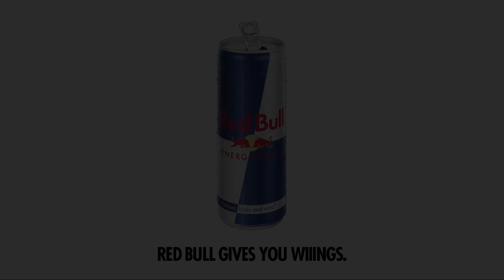Disguised vs Noot Noot - Verizon VCT Game Changers Series 3 Main Event - Day 1 Map 3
Re-watch Map 3 of Disguised vs Noot Noot in Verizon VCT Game Changers Series 3 Main Event - Day 1

Game Changers Series 3 marks the last shot for NA teams to earn their spot on the global stage to compete against the top teams in the world at the Game Changers Championship - Brazil. Game Changers NA Series 3 will begin with an Open Qualifier on September 28. To participate, see the verification and registration details below.The Open Qualifier will consist of 48 teams in a GSL Group Format with the top 2 advancing per group. The final 24 teams along with the top 8 teams from Game Changers Series II are placed into a 32 team Bo3 Double Elimination bracket.

From there, the top eight teams will compete against each other in the Main Event beginning October 4. The Main Event will feature a double-elimination bracket, with all matches being a Bo3 until the Lower Finals and Grand Finals which are a Bo5.

We’re proud to work with our fantastic partners throughout 2023: Aim Labs, Red Bull, Secretlab, Prime Gaming and Verizon.